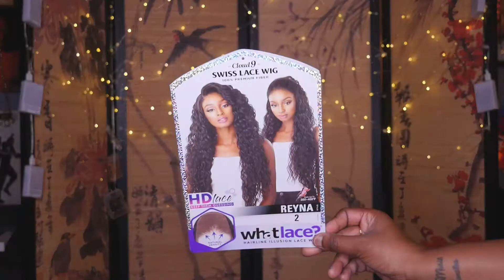NOT Long Lasting, But Still Gorgeous! Sensationnel Reyna Ft. wigtypes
Wlcome to my channel you beautiful souls!
This is my honest review of the Sensationnel Synthetic Cloud 9 Swiss Lace What Lace 13x6 Frontal Lace Wig Reyna. I am wearing this unit in the color #2.

0:00 - Intro
0:25 - Unboxing
0:49 - Baby Hair Cut & Laydown
1:55 - Finished Look
3:15 - SPECS
3:30 - Hairline Closeup
4:16 - Length Check
5:52 - CONS
6:50 - PROS & Final Thoughts

MUSIC
Colorz Ft. Climax - Highs Lows